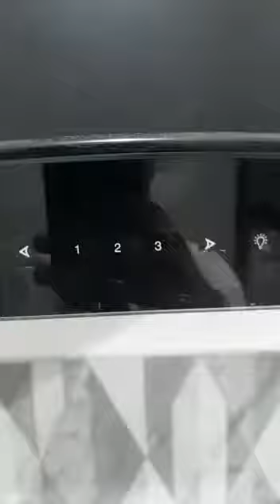Mr Jonny house, Nagercoil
One of our full interior project finish successful